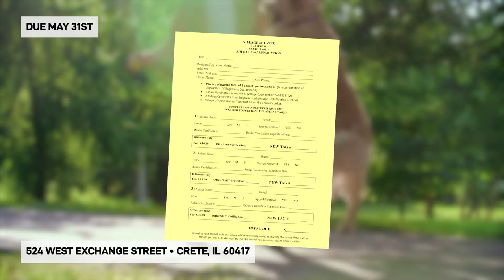Village of Crete Animal Control PSA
It's time to renew the tags for the fluffiest, furriest and cutest residents of Crete.

Residents should receive animal tag renewal forms in the mail. If you are a new resident, you can visit Crete Village Hall and fill out a new form to get your animal tag.

In the Village of Crete, we love our pet, and here are a few reminders to ensure we can all play nicely together.

1. Pets should always be kept on a leash or tethered when not in a fenced in yard.
2. Keep plastic bags with you to pick up after your pets when out in public.
3. Be aware of surroundings when walking your pet in public. Other tethered animals may be able to reach up to sidewalk outside.
4. Three animals per household is permitted within the Village.
5. Chipping and tagging your pets, and keeping information current, helps getting them home quicker and safer if they happen to get out. Alternatively, they may have to be impounded and claimed at a later date.
6. Proof of current rabies vaccination is required for an animal tag license.